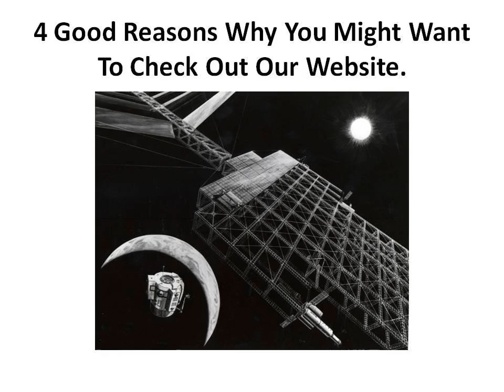Solar Energy Advantages | Solar Energy Companies | Solar Power Information | Is There